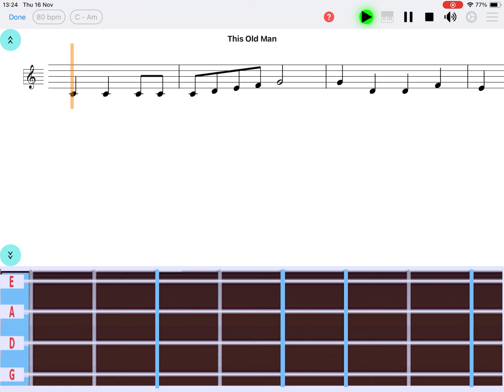"This Old Man" violin notes - "Easy Note" app (iOS & Android) - learn violin easily